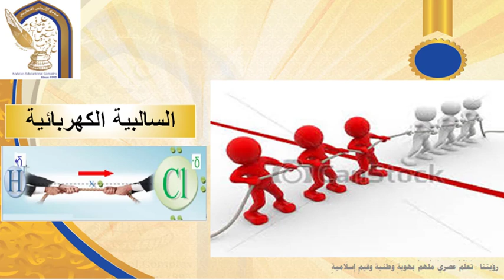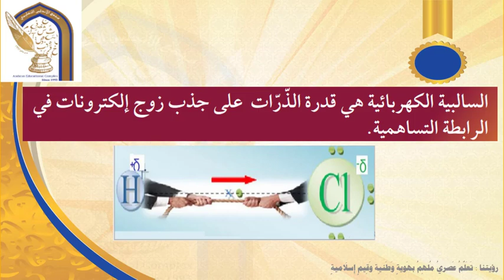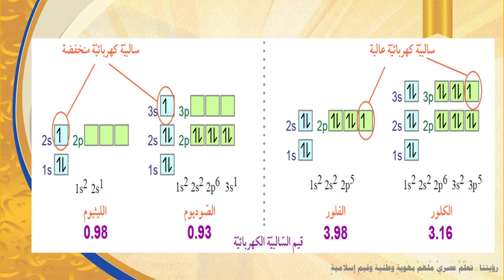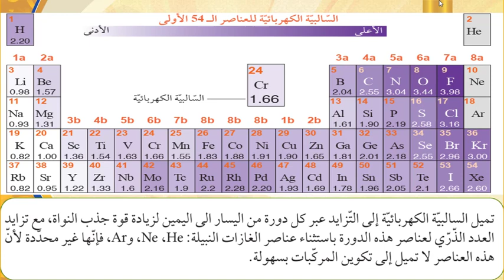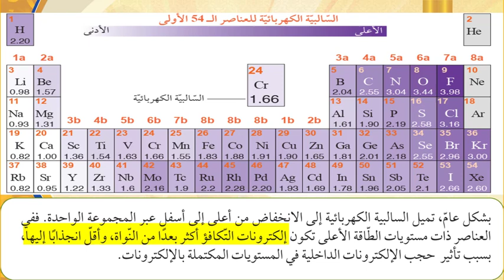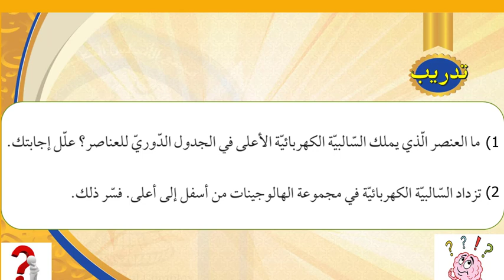الصف 11 علمي فيديو رقم 11 السالبية الكهربائية1